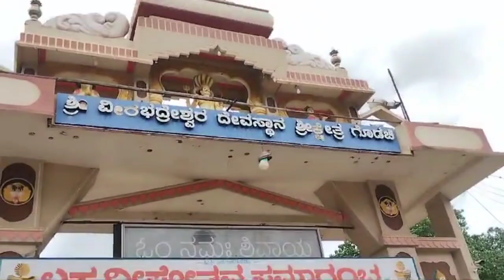Today wedding anniversary vlog masrum palav ( ನಮ್ಮಮದುವೆ ಆಗಿರೋ ದೇವಸ್ಥಾನಕ್ಕೆ ಬೇಟಿ ) 🙏🙏@BhoomiLoka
Today wedding anniversary vlog ( ನಮ್ಮಮದುವೆ ಆಗಿರೋ ದೇವಸ್ಥಾನಕ್ಕೆ ಬೇಟಿ )
godachi veerabardevsara #